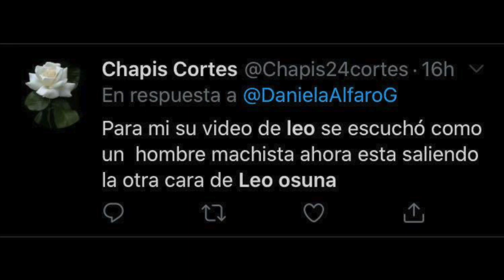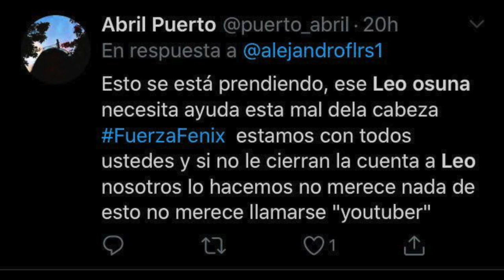DANIELA ALFARO VS LEO OSUNA 🔥🔥🔥ROUND 1!!!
Drama lovers aqui les dejo este video donde les cuento el agrarron que se dieron leo osuna y danny alfaro donde ella lo acuso de extorsion, y el se defendio diciendo que ella fumaba marihuna con el al puro estilo de pautips que lo acusan de una cosa y el contesta con algo nada que ver por dios, aun asi hay cosas que no me cuadran de la vesion de danny, como el porque no mostro pruebas